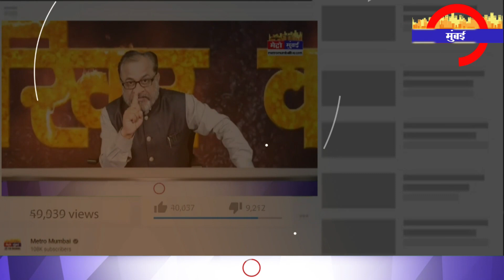सलमान खान ने मुंबई पुलिस कमिश्नर से की मुलाक़ात, मांगा हथियार के लिए लाइसेंस